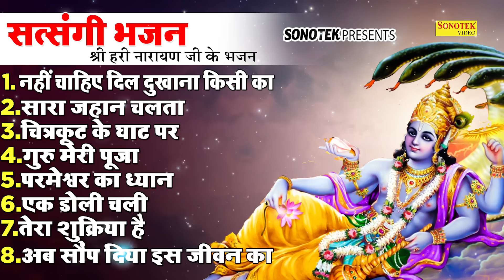नॉनस्टॉप सत्संगी भजन 2022 | नहीं चाहिए दिल दुखाना किसी का | Nonstop Satsangi Nirgun Bhajan